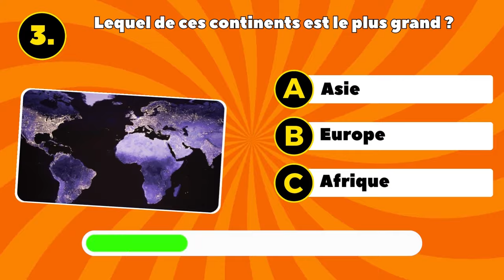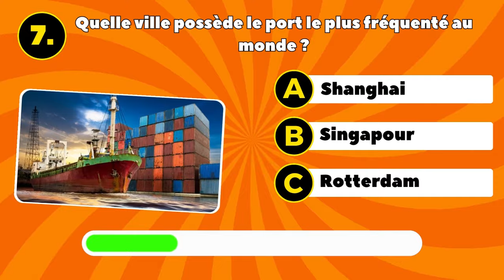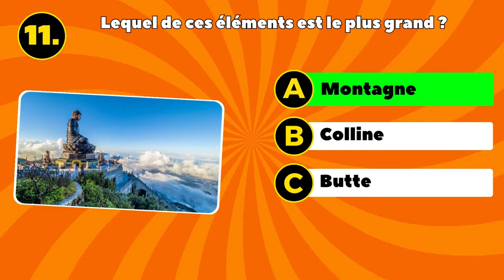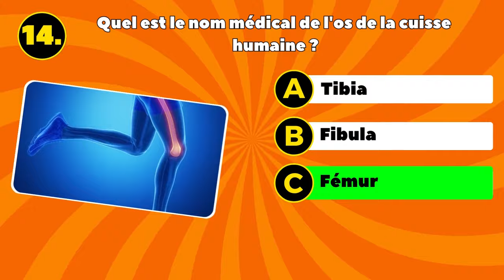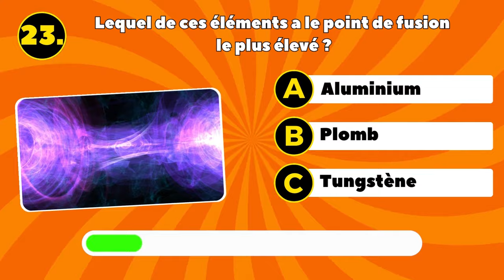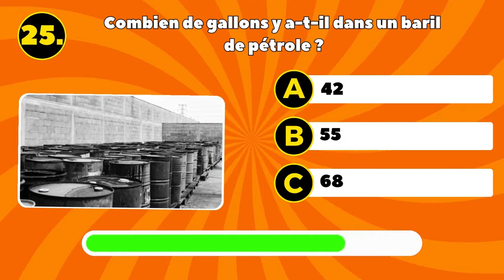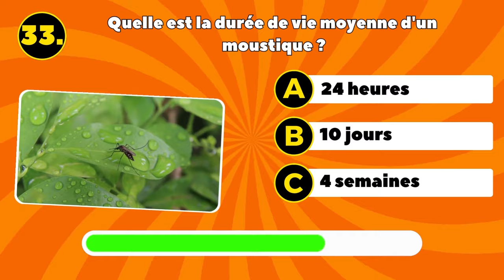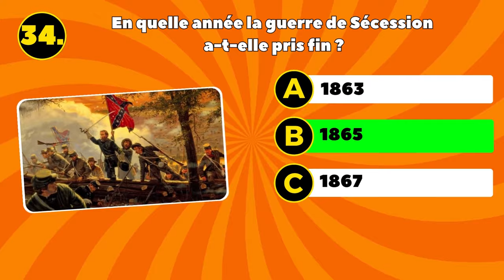Quiz de Culture Générale #6 : Seul 10% Ont 10 Réponses Correctes🤓 ! | Teste Tes Connaissances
Dans cette vidéo passionnante, plongez-vous dans le monde des connaissances avec notre quiz de culture générale composé de 35 questions fascinantes. Mettez vos compétences à l'épreuve et découvrez si vous êtes un expert en culture générale. Vous ne voudrez pas manquer ce défi intellectuel ennivrant!